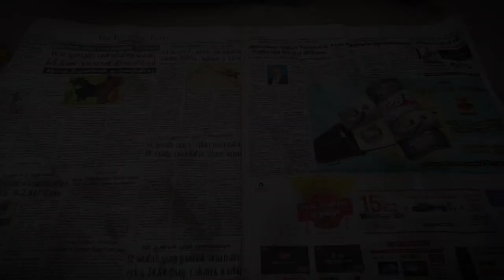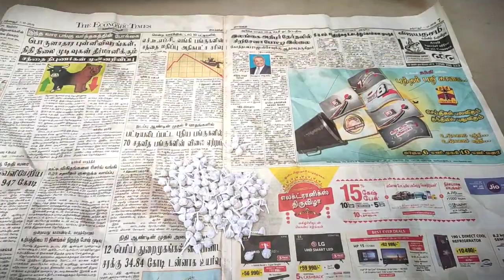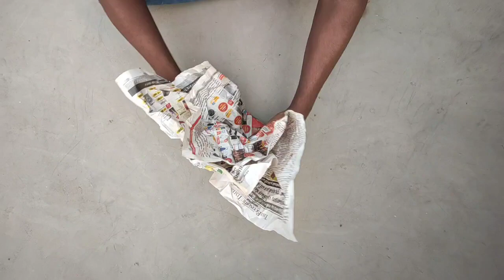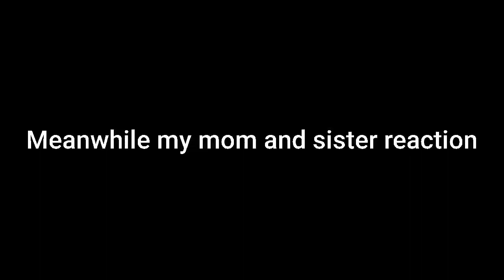Giant pop pop cracker dropping experiment ! | Pop Pop cracker experiment ,500 pieces pop pop cracker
Kindly use headphones for the best experience

In this video we ate trying to make giant pop pop cracker and droping from 20 ft and that explosion is recorded and we try to make fun experiment giant pop pop cracker and 500 pieces of pop pop dropped from certain height that also like crazy... don't skip video enjoy the fun !

pls watch
keep support friends